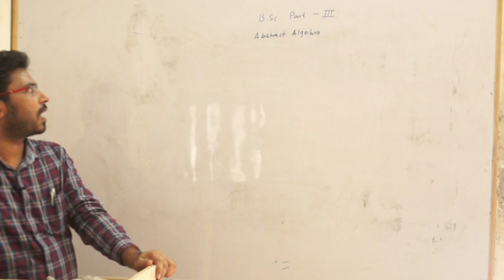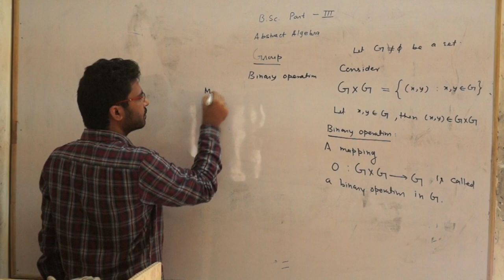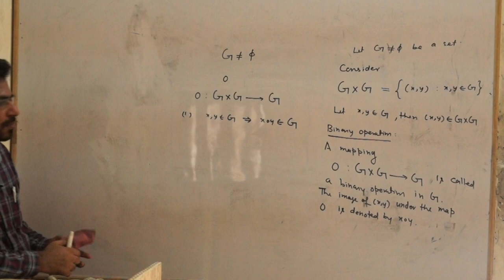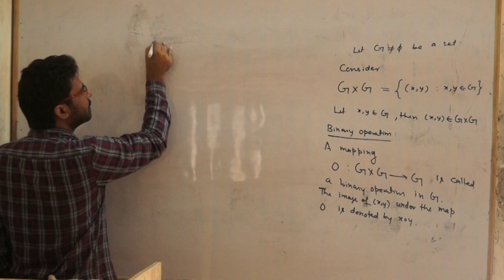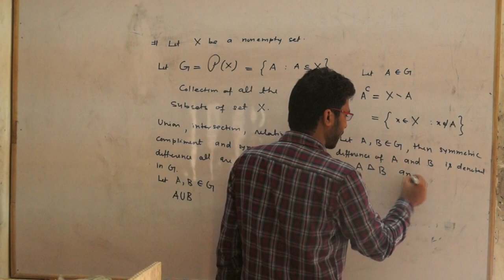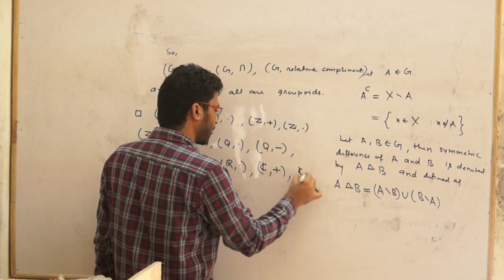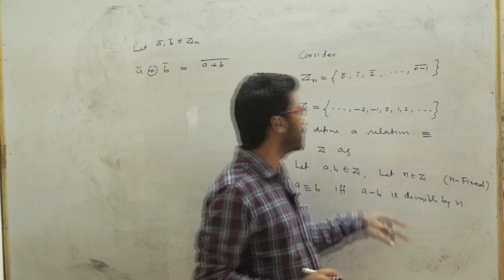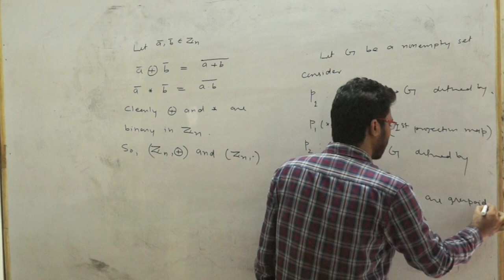UMA Coaching Institute | BSC 3rd Year | Maths | Algebra | By Rakesh Upadhyay Sir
BSC 3rd Year Maths by Rakesh upadhyay sir

Highlights:
1) Abstract Algebra
2) Group
3) Binary operations